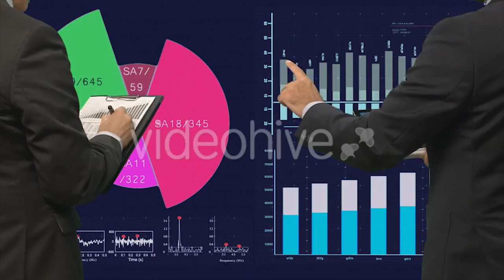Two Wind Farm Engineers in Virtual Reality - (industrial) | Stock Footage Mega Pack +40 items